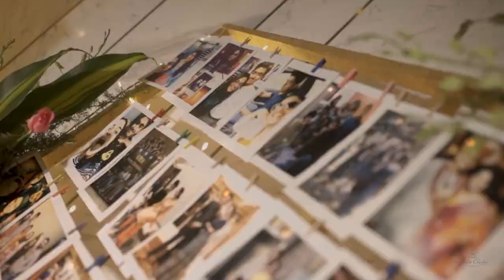Abhishek / Sanika Pednekar || Sngeet & Haldi Moments || Cinematic || Studio Cluster Photography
Beautiful Cinematic Video Of Showing Sangeet & Haldi Moment Of Abhishek & Sanika Pednekar
Created By : Studio Cluster Photography and Team

Book Your Shoot With Us To Store Magical Moment of Your Life